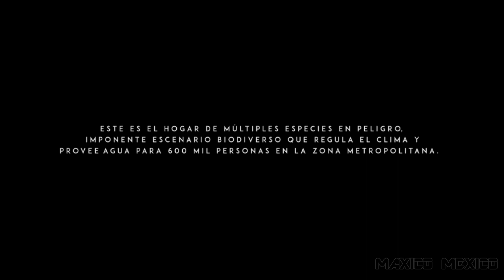CHIAPAS, MÉXICO: Parque Nacional Cañón del Sumidero, Espectacular Belleza Natural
Paredes formadas de caliza (roca) que alcanzan altitudes de hasta 1,200 metros, vegetación exuberante, flora y fauna silvestre, alto valor geológico, abundantes escurrimientos que las adornan y que a la vez alimentan el Grijalva, uno de los ríos más caudalosos del país; son algunos de los elementos que conforman uno de los paisajes más impresionantes de México: el Cañón del Sumidero, decretado como Parque nacional desde 1980.

Impresionante falla geológica de más de 30 millones de años, que reúne condiciones singulares por su variedad de vegetación, lo que permite ser el hábitat y refugio de especies en inminente peligro de extinción como el: Hocofaisan, mono araña y cocodrilo de río, así como especies amenazadas como el: jaguarundi, ocelote, tepezcuintle, venado cola blanca, oso hormiguero y Zopilote rey.

Aquí también podemos encontrar algunas manifestaciones de la mano del hombre, entre ellas, sin duda, la que más destaca es la presa hidroeléctrica de Chicoasen, una de las mayores obras de la ingeniería hidráulica con las que cuenta el país, con un embalsede 32 kilómetros de largo y que abarca la totalidad del cañón.

El acceso al cañón lo podrá realizar por vía terrestre, siguiendo primero la carretera a Tuxtla Gutiérrez y luego la Calzada al sumidero, hasta llegar a los miradores del Cañón: La Ceiba, La Coyota, El roblar, El Tepehuaje y Los Chiapa, que desde las alturas muestran una hermosa vista panorámica de su espectacular belleza.

También existe una vía fluvial desde donde se aprecia la entrada de este gigante de piedra que esconde los vestigios de un centro ceremonial, por ser el escenario de inconmesurable gloria, ya que desde aquí; los Chiapanecos prefirieron arrojarse y morir en el abismo, antes de ser sometidos a la esclavitud de los conquistadores españoles. En los embarcaderos del malecón, Unidad Deportiva o en Cahuare se abordan las lanchas que hacen el recorrido por todo el cañón hasta los límites con el embalse de la presa Chicoasén.